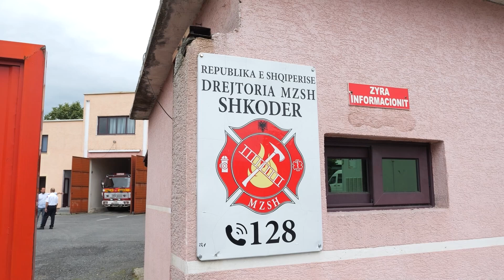BETEJA ME ZJARRET DHE MASAT QE KERKOHEN!